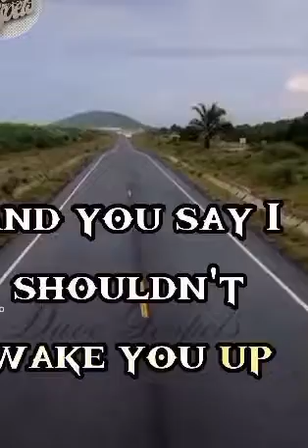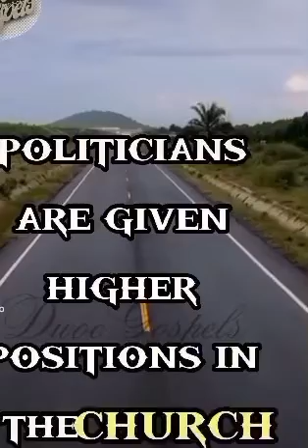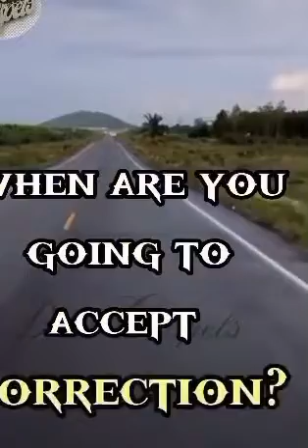PLEASE DO NOT WAKE ME UP